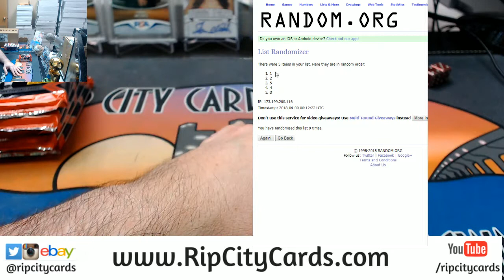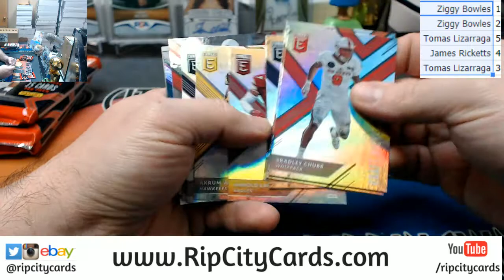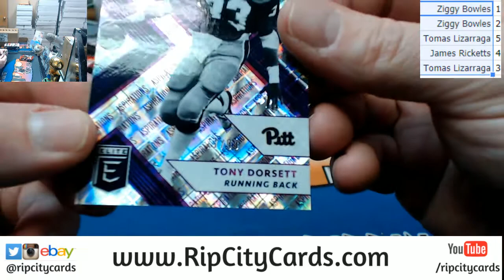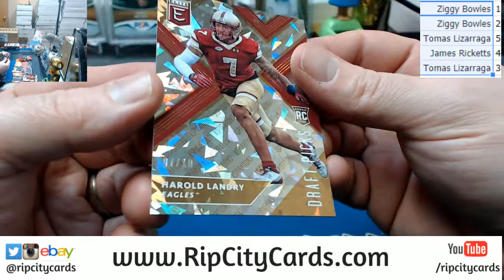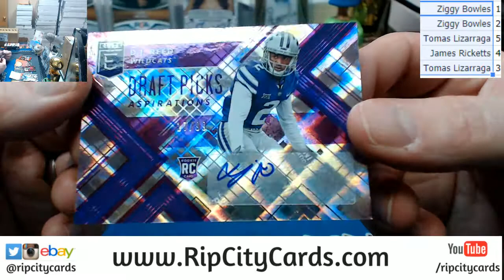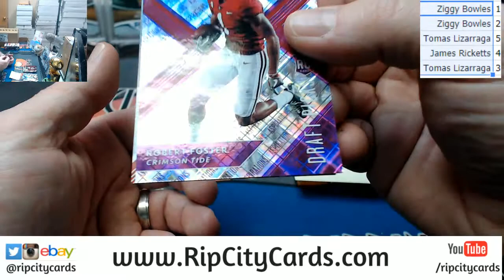2018 Elite Draft Picks Pack War #3